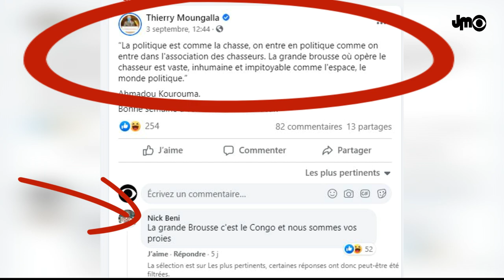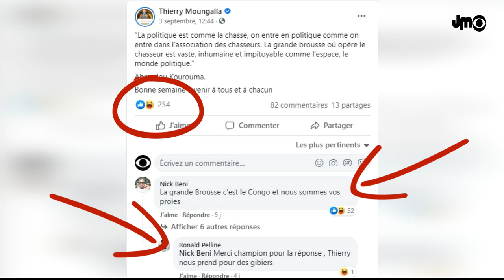THIERRY MOUNGALLA TRAITÉ D'IDIOT SUR FACEBOOK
Thierry Moungalla, le porte parle du régime totalitaire de Denis Sassou Nguesso traité de cancre par les internautes.

Faire un don en crypto

DEVENIR MEMBRE

NOUS SUIVRE

NOUS CONTACTER